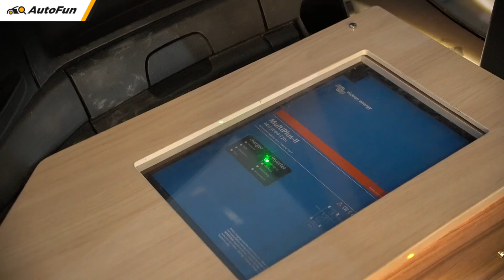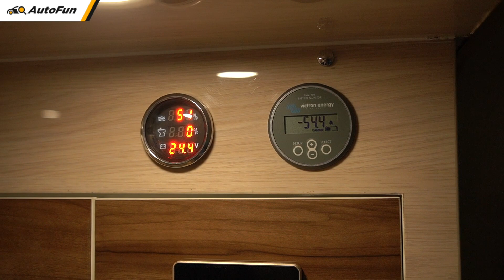Xe LimoHome định hướng trào lưu - nhà di động đa năng - Made in Việt Nam| AUTOFUN VIETNAM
Là một chiếc Mobihome đa năng, công nghệ đỉnh cao, tinh hoa của Limousine President và Smart Mobihome. Limohome sở hữu những ưu điểm nổi bật của cả 2 dòng xe trên. Được cấp bằng sáng chế độc quyền, và mỗi chiếc xe ra lò đều độc nhất tại Việt Nam và trên thế giới. Cùng với những tính năng ưu việt nổi trội so với các dòng xe mobihome trên thế giới:

1. Hệ thống điện Victron Energy- Trái tim của LimoHome 2023.
2. Sở hữu Không gian Limousine President.
3. Module 3 trong 1 – Thiết kế được bảo hộ quyền tác giả.
4. Phòng khách Sofa thông minh biến thành giường ngủ khi cần thiết.
5. Công nghệ cảm ứng một cạm, tiện ích tự động được điều khiển và quản lý bằng Smart Phone.

👉 Shot by Giang Le
👉 Edited by Giang Le